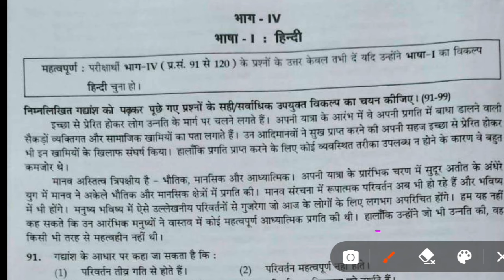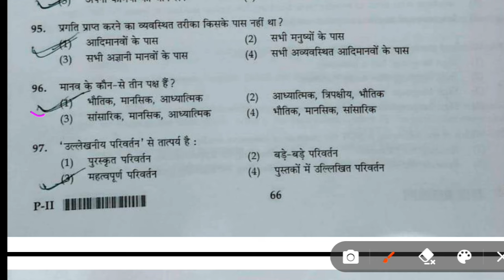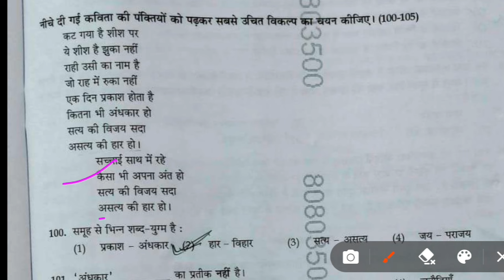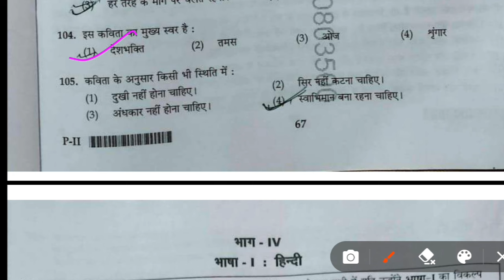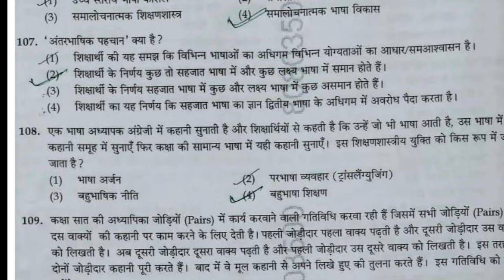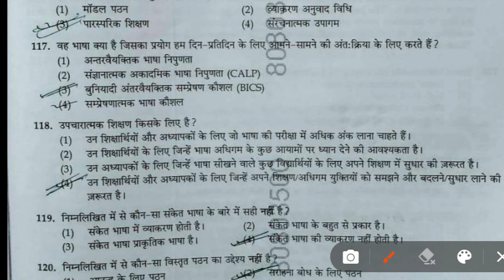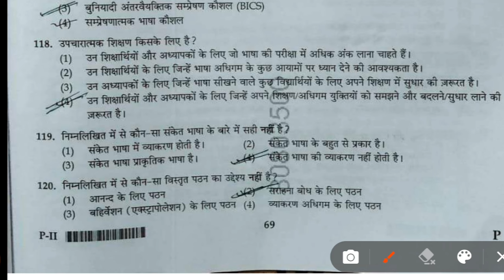Ctet January 2024, Answer key,CTET Answer key , Ctet first pali ans key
Ctet 21 January 2024, Answer key,CTET Answer key , Ctet first pali ans key
ctet first pali answer key
ctet 6to 8  January 2024 answer key
ctet  January 2024 answer key